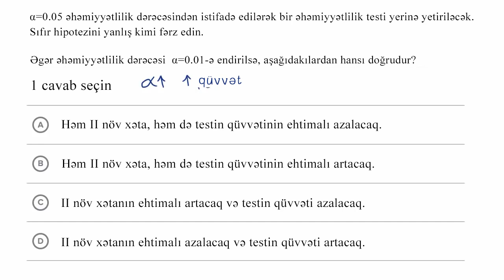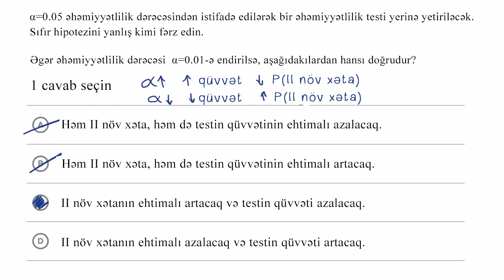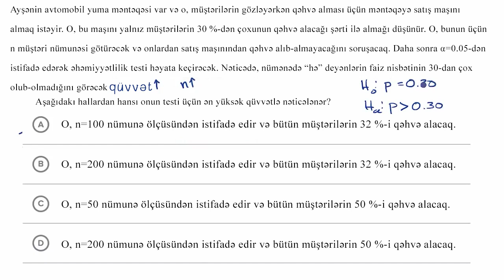Əhəmiyyətlilik testlərində qüvvətlə bağlı nümunələr